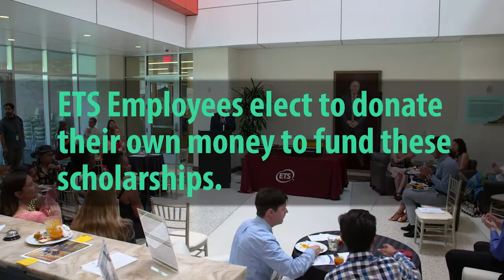Making Ways Out of "No Way" | Community Action Fund | ETS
These scholarship earners are on their way to college. Learn more about these students and the Educational Testing Service (ETS) Community Action Fund.